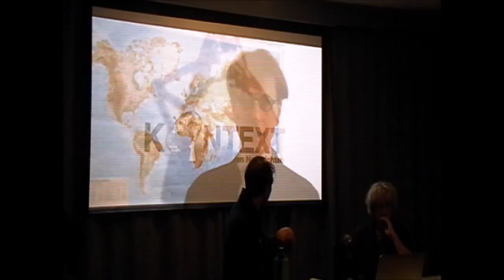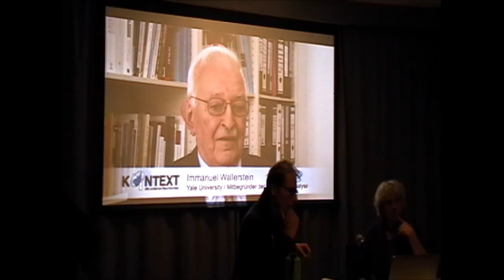Fabian Scheidler: Das Ende der Megamaschine - Attac München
bis 1:04:00: Referat und Buchvorstellung
ab 1:04:00 : Diskussion

Im Kapitalismus als Megamaschine gehören Verschuldung, Krieg und Wachstumsbesessenheit eng zusammen. Was sich als westliche Zivilisation rühmt, ist auf gewalthafte Expansion gebaut und zersetzt die soziale und ökologische Lebensbasis. Fabian Scheidler demontiert die Fortschrittsmythen in einem kühnen Ritt durch die Geschichte. Und weist Auswege.

Warum schreitet die ökologische Zerstörung des Planeten ungebremst voran? Warum hungern mehr Menschen als je zuvor, trotz der vorhandenen Reichtümer? Warum erweisen sich die Eliten als unfähig, die Richtung zu ändern? Der Berliner Autor und Journalist Fabian Scheidler legt in seinem Buch „Das Ende der Megamaschine“ die Zerstörungskräfte frei, die die menschliche Zukunft infrage stellen. Das Buch verdeutlicht die Ursprünge ökonomischer, militärischer und ideologischer Macht. Es erzählt die Entstehung des modernen Weltsystems, das Mensch und Natur radikal ausbeutet und zeigt, wie die Logik der endlosen Geldvermehrung menschliche Gesellschaften verwüstet hat.
Das Buch und der Vortrag auf dem ATTAC-Palaver laden zum Handeln ein und eröffnen Möglichkeiten, gemeinsam einen Ausweg zu finden.

Referent:
Fabian Scheidler, Attac-Aktivist, Gründer des Fernsehmagazins kontext-tv.de
Initiative und Moderation: Renate Börger

Mitveranstalter:

1) Kurt-Eisner-Verein für politische Bildung in Bayern e.V., Kooperationspartner der Rosa-Luxemburg-Stiftung“.

2) Ernst Friedrich Schumacher-Gesellschaft für Politische Ökologie e.V.

Weitere Info:

Zum Buch „Das Ende der Megamaschine“

Das Attac-Palaver richtet sich an alle an dem jeweiligen Thema interessierten Mitbürgerinnen und Mitbürger. Das Palaver findet monatlich statt, meist am letzten Montag des Monats. Es bietet Informationen, Überlegungen und Gelegenheit zur Diskussion. Es dient der eigenen Meinungsbildung zu dem, was geschieht.